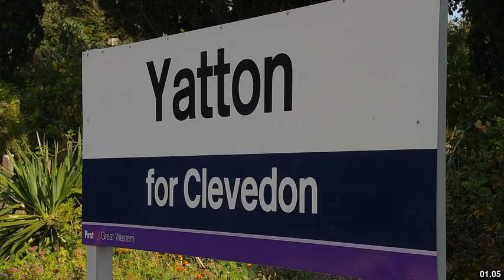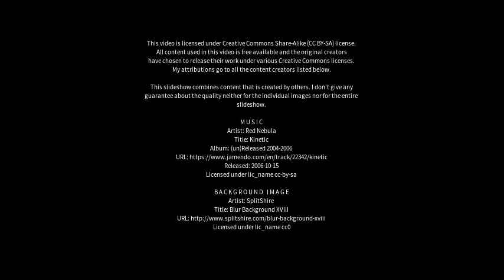Best places to visit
Best places to visit - Credenhill (United Kingdom) Best places to visit - Slideshows from all over the world - City trips, nature pictures, etc.